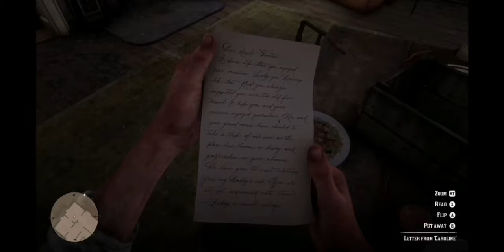Every fake/made up name in Red Dead Redemption 2 (including Rip van Winkle, Tacitus Kilgore...)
A scene of every made up or fake name of the gang in order to hide their identity.. or atleast I think so. If I forgot something, please write it in the comments.